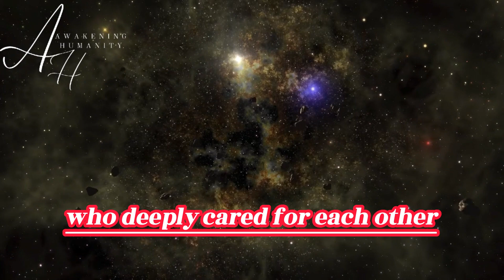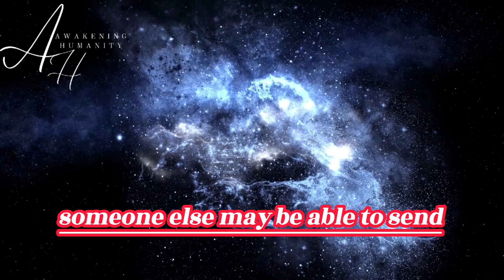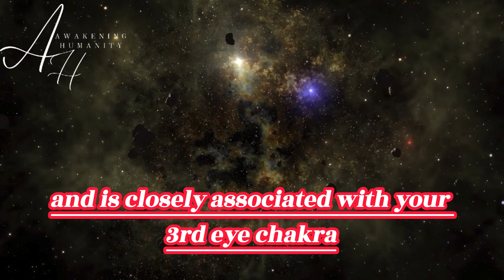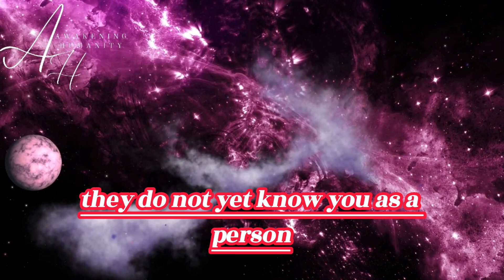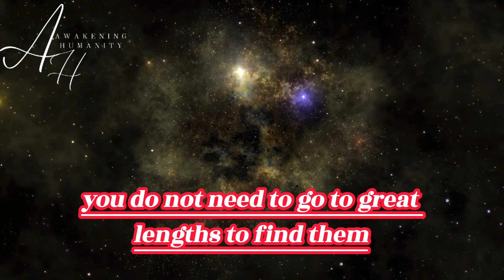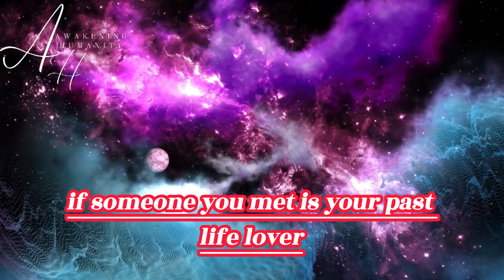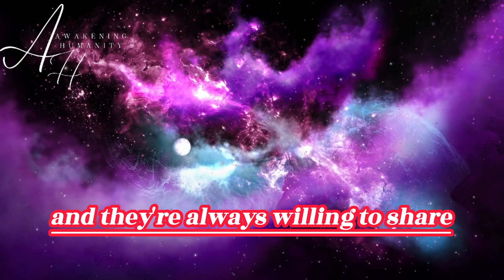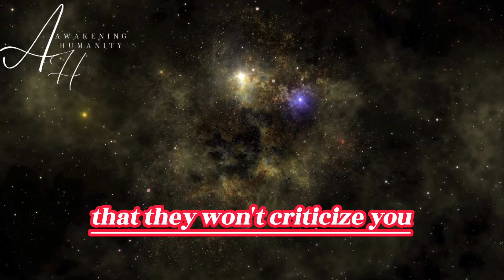TWIN FLAME PAST LIFE LOVERS REUNITED – THE 9 SIGNS